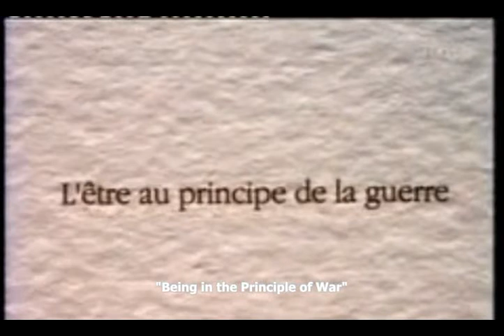Emmanuel Levinas: Being in the Principle of War (English Subtitles)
"Being in  the Principle of War", section one of "Penser Aujourd'hui: Emmanuel Levinas" (1991).

Interviewed by Catherine Chalier, Levinas first explains what brought him to philosophy and ontology, and his early engagement with Heidegger. In relation to the experience of Being, Levinas discusses "the sadness of (self-)interestedness" (la tristesse de l'intéressement), which is a product of contemporary experience. Levinas makes the distinction between self-interestedness and "disinterestedness'' (le desintéressement); disinterestedness is "to lose interest in oneself", and is peculiar to human being. For Levinas, the idea of disinterestedness is essential to his philosophy, and can also be called "holiness." Finally, in response to the claim that values of holiness are largely disengaged from historical reality, Levinas states that, on the contrary, his philosophy is deeply concerned with history, and the experience of holiness, in historical periods succeeding Biblical times, is precisely "the rationality of history".

Many thanks to my good friend Salmon Philippe [salmonfishandships] for assistance with the more difficult aspects of translation.